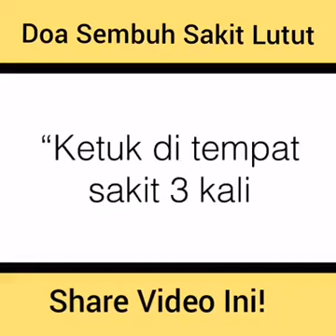Doa sembuh dari sakit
Doa sembuh dari sakit lutut.